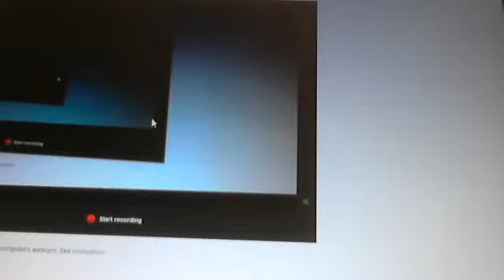LITTLE Thanks to dj swag 2343